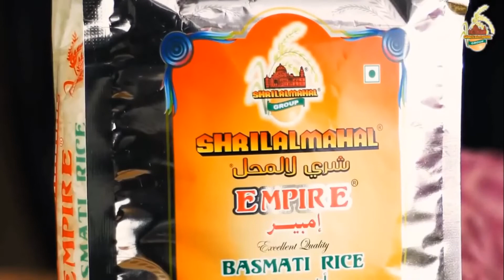✅SHRILALMAHAL Basmati Rice || 20 Kg || TASTE || HEALTH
✅SHRILALMAHAL Empire Basmati Rice (Most Premium) (20 Kg (4*5Kg))

✅India Gate Basmati Rice Bag, Mogra, 10kg

All TYPE RICE

Related Questions